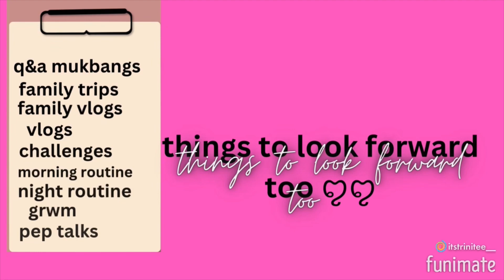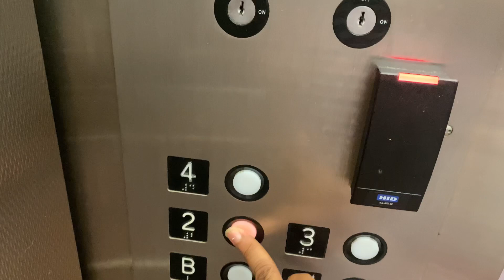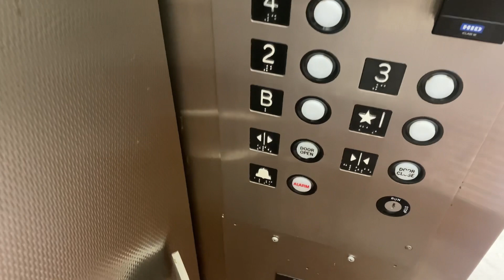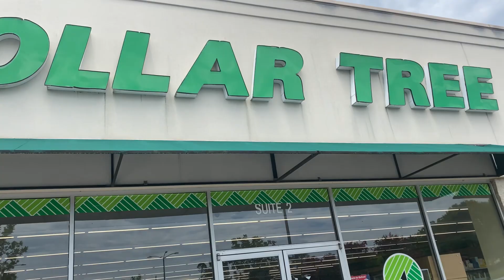Daily Vlog | Content Creator | Come Hang With Me!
Yawl come ride with me to go pick my medicine up & to dollar tree!! Let’s Gooo!!